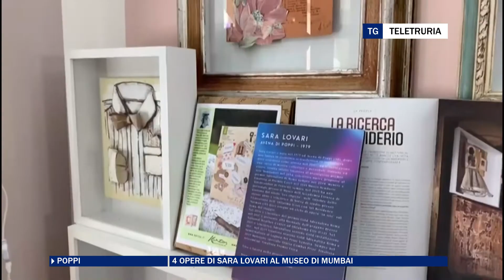4 opere di Sara Lovari al museo di Mumbai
Quattro opere di Sara Lovari sono esposte in maniera permanente nel museo di  Mumbai. Sara, artista casentinese, è l'unica europea scelta per questa importante esposizione.